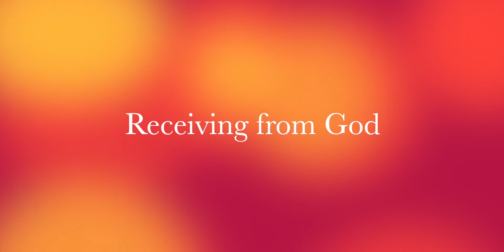Receiving from God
This video is for those that have a hard time receiving from God, let alone any blessings that come our way, from any source. There is a little project in this video as well. Please pause the video and write what is requested if you choose to participate in it. Otherwise just sit back and relax and watch the teaching.

*Please note that we didn't have our normal recording equipment. Sorry it's a little sloppy*